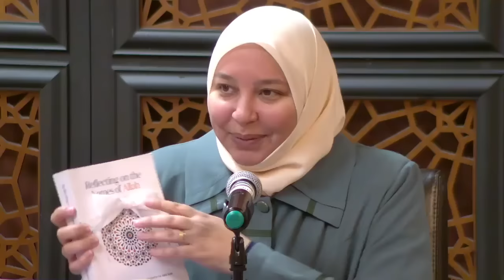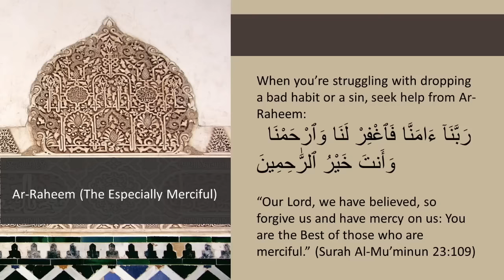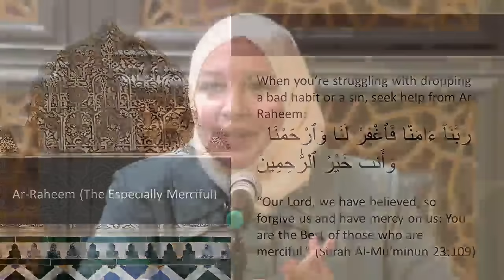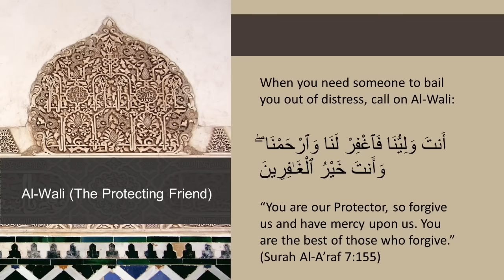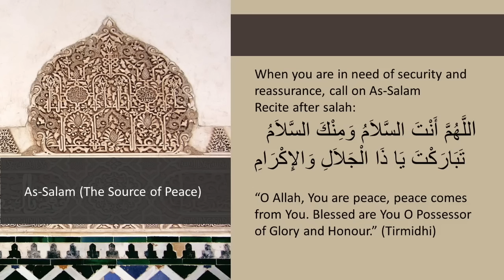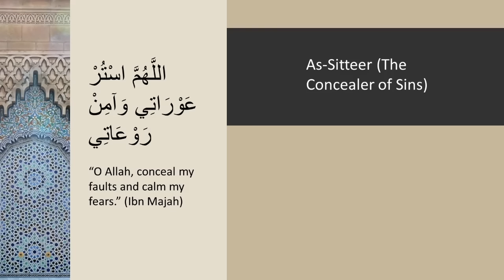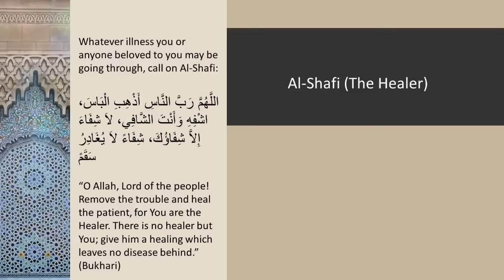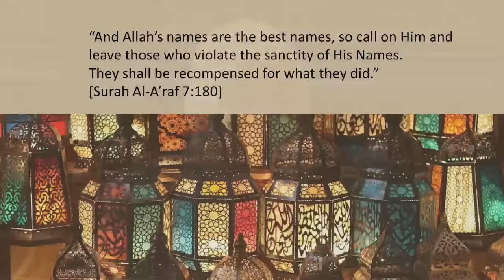Emotional Blocks & Learning to Let Your Guard Down Through God's Divine Names | Dr. Rania Awaad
- Purchase the book, Reflecting on the Names of Allah by Dr Jinan Yousef

“Indeed, Allah has Ninety-Nine particular Names – one hundred minus one – whoever encompasses them will enter the Garden.” (Bukhari)

Ustadha Rania Awaad
Raised in the U.S., Ustadha Rania Awaad began her formal study of the traditional Islamic sciences when her parents permitted her to travel to Damascus, Syria, at 14. Her desire to continue studying the Deen resulted in multiple trips back to Damascus, interspersed between her high school, college, and medical studies. She was honored to receive Ijazah (authorization to teach) several branches of the Shari’ah sciences at the hands of many renowned scholars, including many female scholars. She has received Ijazah to teach Tajwid in the Hafs and Warsh recitations from the late eminent Syrian scholar Shaykh Abu Hassan al-Kurdi. In addition to completing several advanced texts of the Shafi’i madhhab, she is licensed to teach texts of Maliki fiqh, Adab, and Ihsan. Currently, Ustadha Rania teaches online and local classes for The Rahmah Foundation, Rabata. She is on the faculty of Zaytuna College, where she teaches courses in Shafi’i fiqh and women’s issues in fiqh. She has also helped develop and co-direct the Tajweed and Hifz program.

Ustadha Rania is also a medical doctor with a specialty in Psychiatry. She completed her Psychiatric residency and fellowship training at Stanford University, where she is currently on the faculty as a Clinical Instructor in the Stanford Psychiatry and Behavioral Sciences department. Her medical interests include addressing mental health care concerns in the Muslim community- particularly that of Muslim women and girls. She has been awarded grants from the NIMH (National Institute of Mental Health) to research this topic and has presented her findings at several medical conferences. Other ongoing endeavors include compiling manuscripts addressing female-related mental health and medical issues from a fiqh-oriented perspective. She is the Director of the Rahmah Foundation, a non-profit organization that teaches Muslim women and girls traditional Islamic knowledge. In this capacity, she also heads the Murbbiyah Mentoring Program, which trains young women to teach and mentor Muslim girls and teens. Ustadha Rania is both a wife and a mother; she has been counseling and teaching women classes on Tajwid, Shafi’i Fiqh, Ihsan, marriage, and raising children since 1999.

Dr. Rania Awaad, M.D., is a Clinical Associate Professor of Psychiatry at the Stanford University School of Medicine, where she is the Director of the Stanford Muslim Mental Health & Islamic Psychology Lab and Stanford University's Affiliate Chaplain. In the community, she serves as the Executive Director of Maristan.org, a holistic mental health nonprofit serving Muslim communities, and the Director of The Rahmah Foundation, a non-profit organization dedicated to educating Muslim women and girls.

In addition, she is a faculty of Islamic Psychology at Cambridge Muslim College and The Islamic Seminary of America. She is also a senior fellow at Yaqeen Institute and the Institute of Social Policy and Understanding. Before studying medicine, she pursued classical Islamic studies in Damascus, Syria, and holds certifications (ijaza) in the Qur’an, Islamic Law, and other branches of the Islamic Sciences. Follow her @Dr.RaniaAwaad